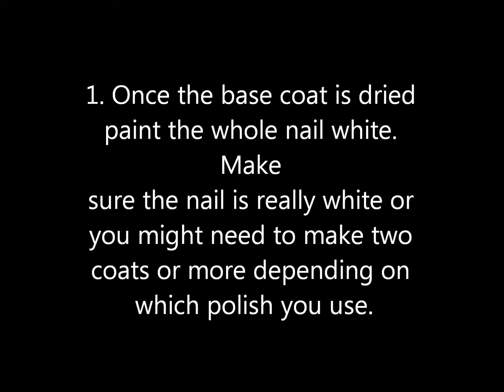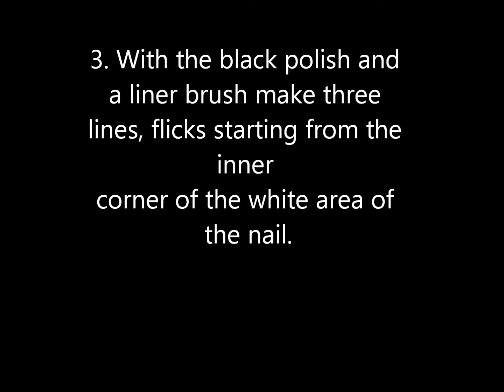Black and white abstract nails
Hi everyone. This is another simple design which I used on my short nails. Try to be more careful than I was when making the white stripes and get them as pointy as the black stripes. I think this design loks better on short nails but that is entirely up to you. It is also easy to change by just changing colours as long as they are quite contrasting. I did not paint my pinky finger because I had a nail piercing in so it was much longer than the other nails.

Products used:
Depend all round polish
Black matrix p930 by Precision
White by H&M
A123 Basic White striper polish by Nubar